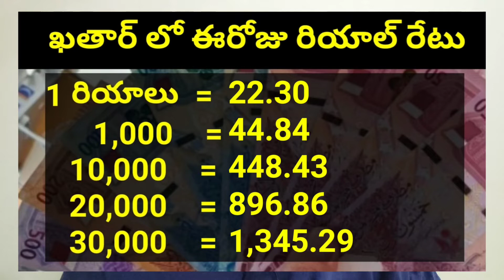ఖతార్ లో ఈరోజు రియాల్ రేటు || Today Qatar Riyal Rate || Riyal to INR 46 || STV Gulf News